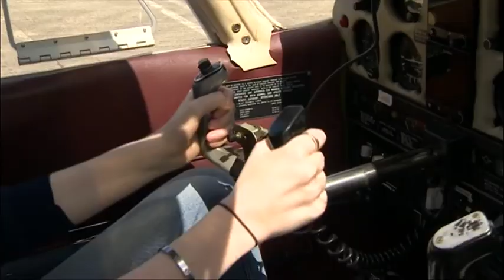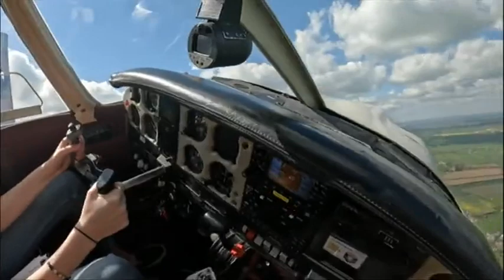BBC Points West April 2023